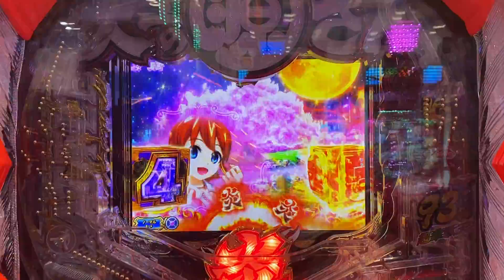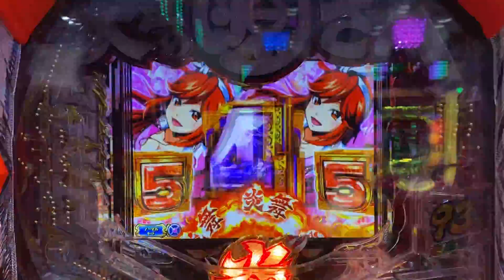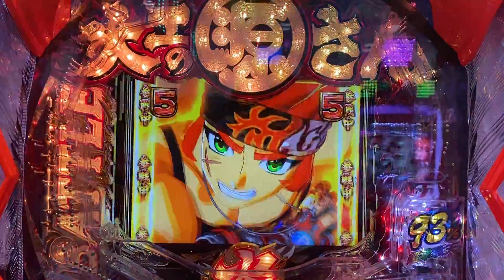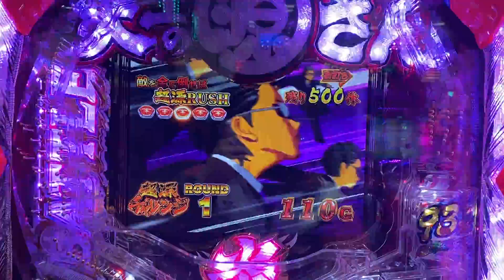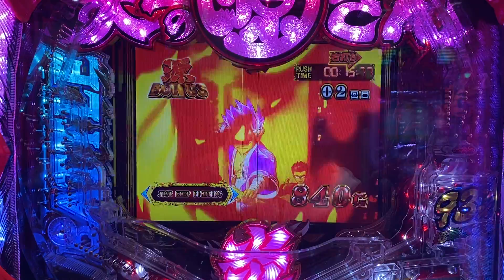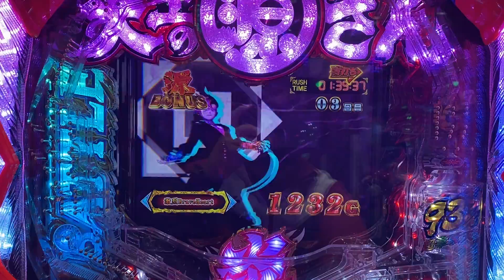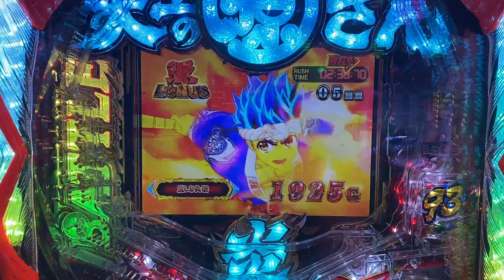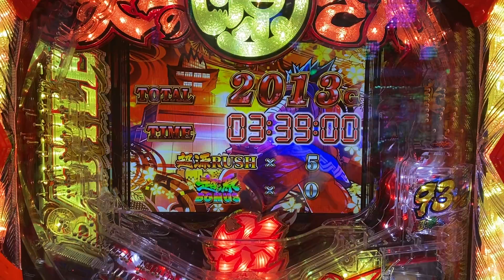[大工の源さん] 1000円回したら当たったお話